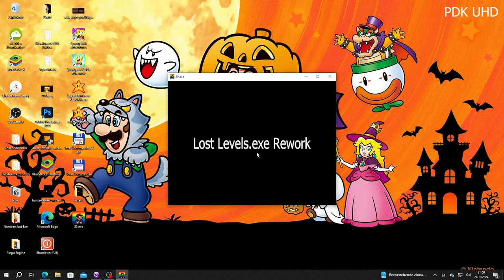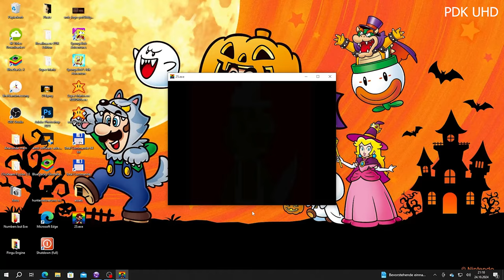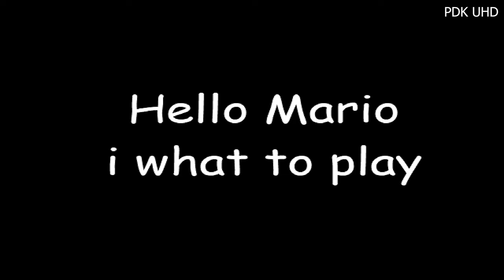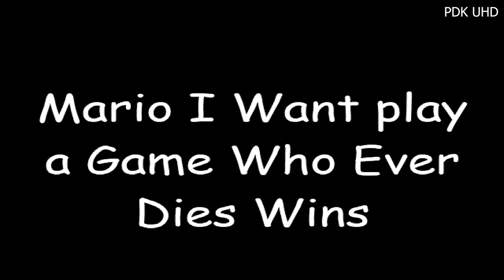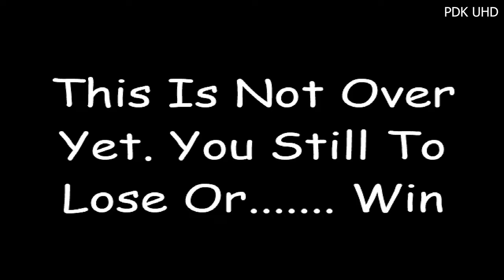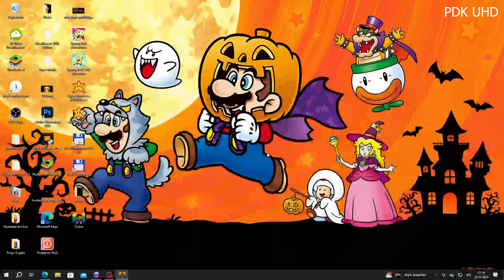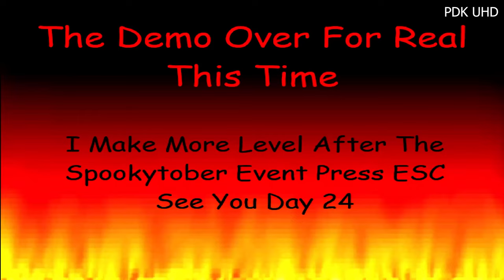25.exe (Day 25 of Numbers but Exe the PDK Edition The Spookytober Special)